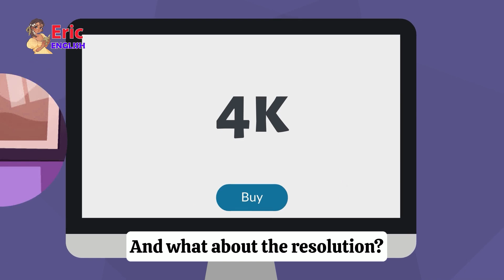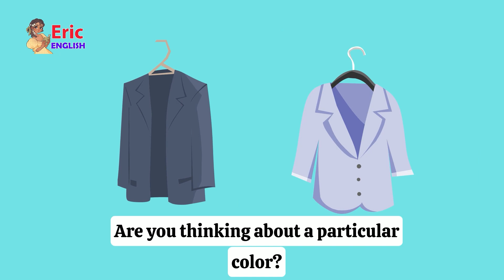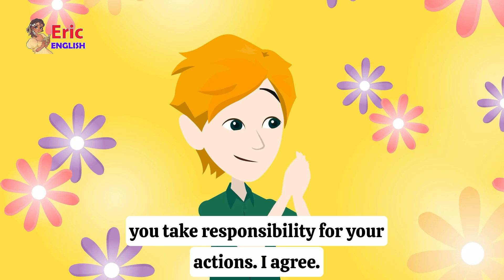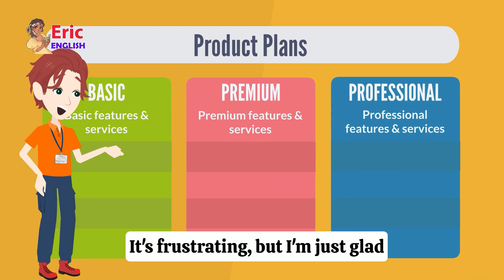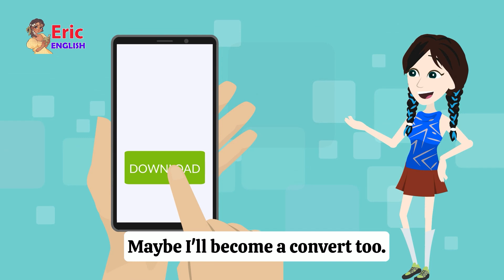Easy Small Talk || English Speaking Practice For Beginners